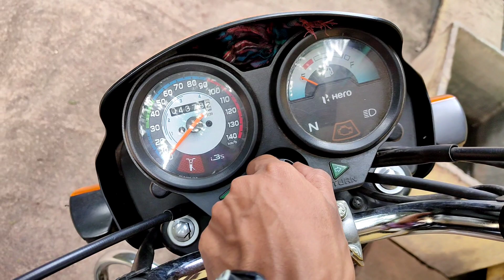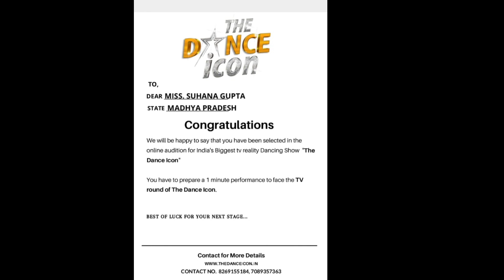SUHANA SELECTED FOR MEGA AUDITION MUMBAI 😍 | HUNARBAAZ COLOUR TV | BIAORA | ASHISH SEN